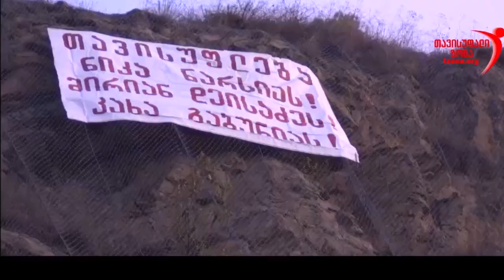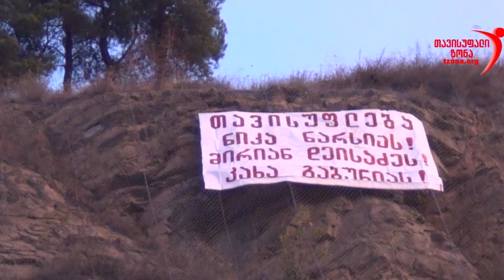ექსკლუზივი: "ივანიშვილის პოლიცია" ბანერის წინააღმდეგ (ვიდეო)